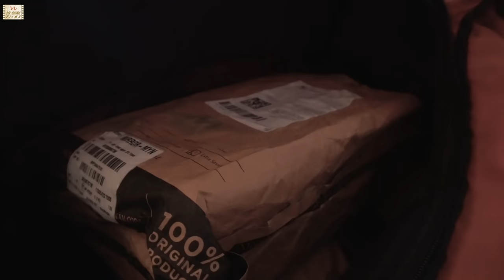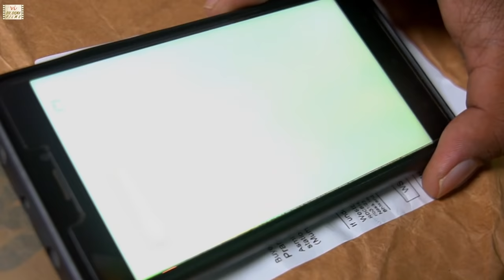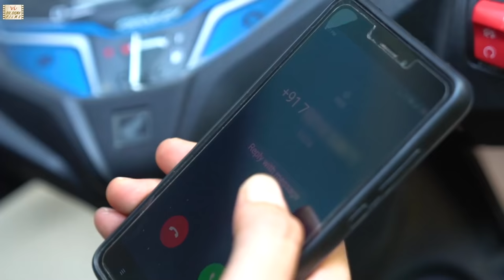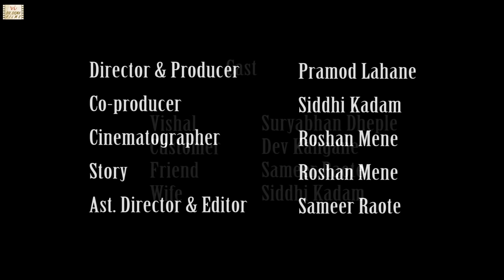Parcel - Story Of A Delivery Boy | Award Winning Hindi Short Film | Six Sigma Films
Vishal who lost his 9-5 routine job is now working as a delivery boy. In Diwali festival days, because of too much work load he is unable to deliver parcels on time.
This award winning Hindi short movie on life of a delivery guy directed by Pramod Lahane features Suryabhan Dheple, Dev Kangane, Siddhi Kadam. This touching & emotional short film has received various awards in Film Festivals. ALSO WATCH: "Colonel House", story of a food delivery boy & his mysterious experience
"Sikka", An inspirational story of a poor kid who dreams to study in an English medium school

List Of Awards:
Best Aspiring Director : Vintage Reel Film Festival, 2022
Best Social Film : One Leaf International Film Festival, 2022
Best Short Film : Indian FilmMakers Film Festival, 2022
Best Aspiring Director : Indian FilmMakers Flim Festival, 2022
Best Social Film : Chalchitra Rolling Awards, 2022
Best Dramatic Art : Bharat Independent Cinema Film Festival, 2022
Best Concept : Chalchitra Rolling Awards, 2022
Best Cinematographer : Shankhnaad Film Fast Awards, 2022